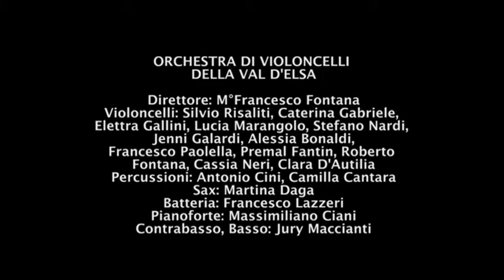Perfect Cluster & Orchestra di Violoncelli - Suicide Risk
Live @ Teatro del Popolo Colle di Val d'Elsa - 03/04/13

PERFECT CLUSTER

Voce: Riccardo Chiarucci
Chitarra: Luca Cecchi
Vibrafono, Batteria Elettronica: Ian Da Preda
Arrangiamenti: Ian Da Preda

ORCHESTRA DI VIOLONCELLI DELLA VAL D'ELSA

Direttore: M°Francesco Fontana
Violoncelli: Silvio Risaliti, Caterina Gabriele, Elettra Gallini, Lucia Marangolo, Stefano Nardi, Jenni Galardi, Alessia Bonaldi,
Francesco Paolella, Premal Fantin, Roberto Fontana, Cassia Neri, Clara D'Autilia
Percussioni: Antonio Cini, Camilla Cantara
Sax: Martina Daga
Batteria: Francesco Lazzeri
Pianoforte: Massimiliano Ciani
Contrabasso, Basso: Jury Maccianti